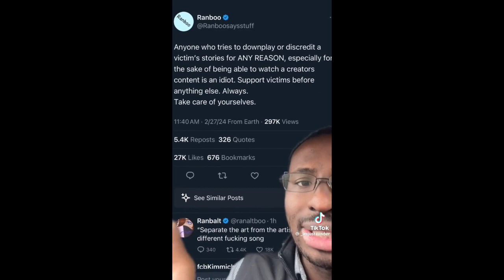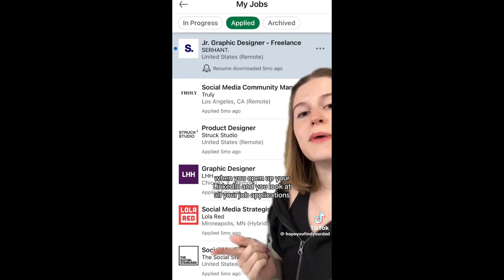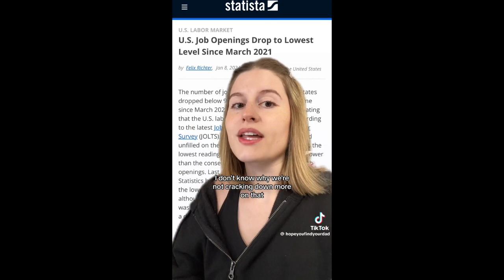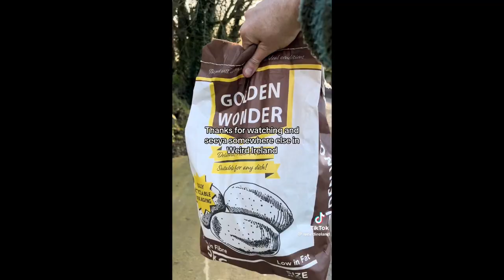𝗩𝗮𝗿𝗶𝗼𝘂𝘀 𝗧𝗶𝗸𝗧𝗼𝗸𝘀 𝗙𝗿𝗼𝗺 𝗧𝗵𝗲 𝗩𝗮𝘂𝗹𝘁 vol. 45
Have a great rest of your day all, and be kind, both to yourselves and others.